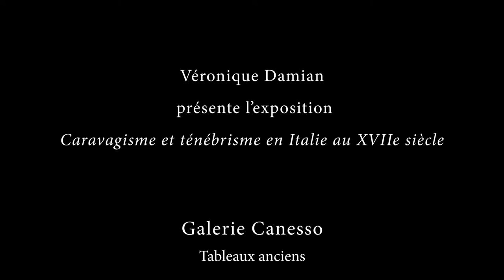Véronique Damian présente l'exposition "Caravagisme et ténébrisme en Italie au XVIIe siècle"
2 - 24 juillet 2020
Exposition sur rendez-vous

Galerie Canesso
26, rue Laffitte
75009 Paris